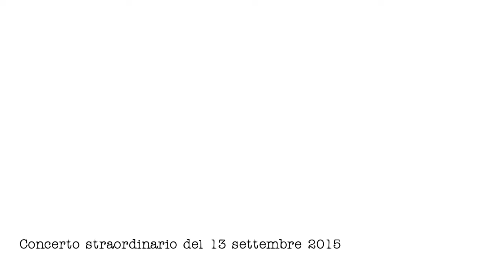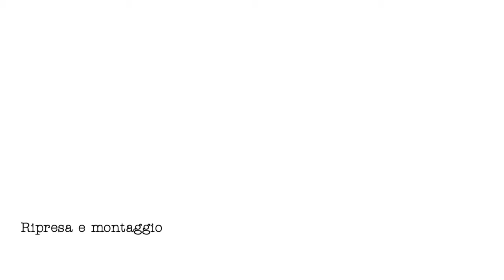LaVerdi alla Scala - Danza russa (bis)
Teatro alla Scala
Concerto straordinario del 13 settembre 2013
Orchestra Sinfonica Giuseppe Verdi di Milano
Direttore Jader Bignamini
Dallo Schiaccianoci di Čajkovskij
Danza Russa (bis)